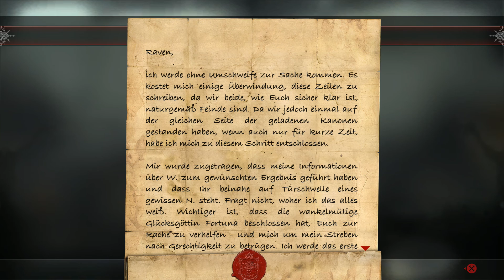RAVEN'S CRY #031 [HD] Let's Play WAS IST MIT MARCUS ✪ Gameplay Walkthrough ✪ DGZ DurchGeZockt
RAVEN'S CRY #031 [HD] Let's Play WAS IST MIT MARCUS ✪ Gameplay Walkthrough ✪ Gameplay ✪ Walkthrough ✪ Playthrough ✪ German ✪ DGZ DurchGeZockt ✪ Lösung  ✪ Komplettlösung
Teil 31 / Part 31
Neues Shiff von Santorio
✪ Let`s Play ✪ Gameplay ✪ Walkthrough
✪ Tipps & Tricks ✪ Let's Play
dies und mehr von DurchGeZockt

Mehr Zum Spiel:

Erleben Sie in einer offenen Welt die bewegende und ungemein fesselnde Erzählung rund um Christopher Raven, den die Dämonen seiner Vergangenheit nicht loslassen. Auf der Jagd nach den Schuldigen hofft er, seinen lang ersehnten Seelenfrieden zu finden und die schrecklichen Bilder zu vergessen, die ihn seit seiner Kindheit verfolgen.

Wie viele Europäer des 18. Jahrhundertes folgen Christopher, sein Bruder und seine Mutter dem Vater in die Neue Welt. Doch erlebt die Familie dort nicht die Verheißungen eines Paradieses, vielmehr wird sie Opfer eines grausamen Gemetzels. In einem maßlosen Ausbruch unbeschreiblicher Gewalt verliert Christopher weit mehr als seine Familie und seine linke Hand; das traumatische Erlebnis hinterlässt tiefe Spuren in seiner Seele. Bilder des Massakers verfolgen ihn seither wie ein finsteres Flüstern in seinen Träumen. Fortan lebt er nur noch für den Tag der Rache. Mehr

DurchGeZockt findest du unter folgenden Links

Und für Alle Let`s Player unter Euch
Schaut mal in dem Forum Let`s Plays vorbei
Capture Software: Action von mirilis

WICHTIGER HINWEIS:

Wenn dir das Spiel gefällt, unterstütze die Entwickler und kaufe dir den Titel im Original